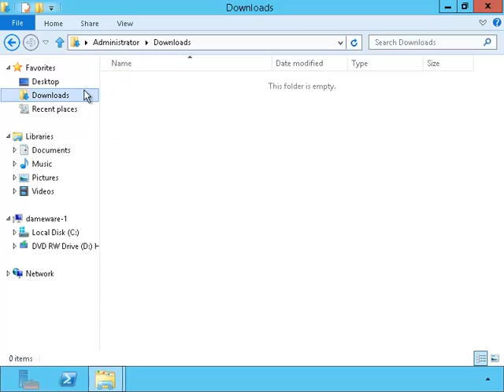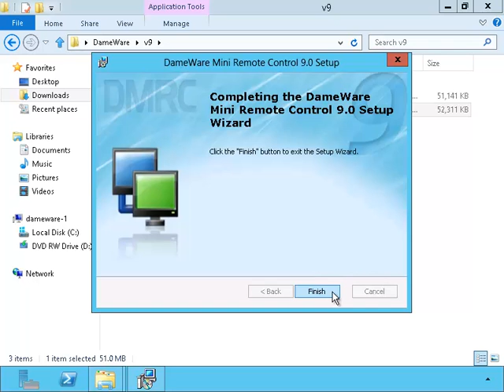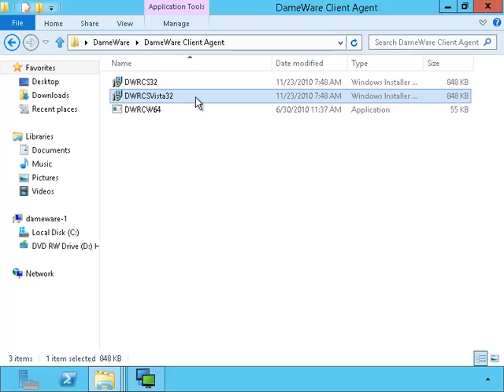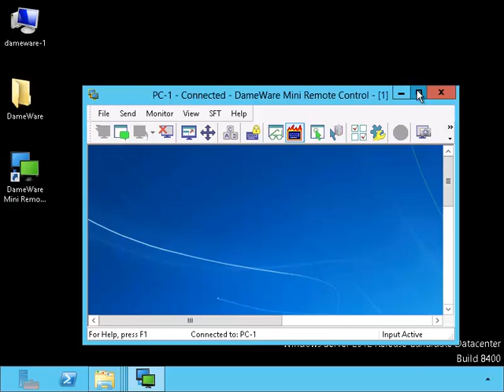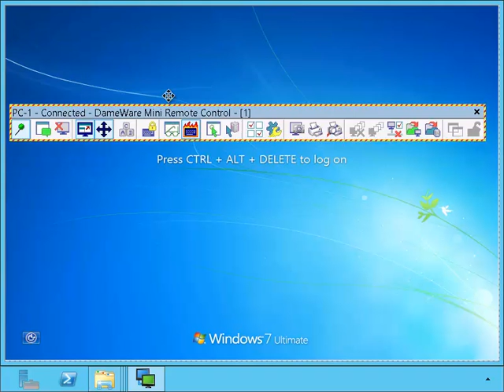Servers: Dameware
A number of years ago, I had bought several server and networking instructional video DVDs (Trainsignal, CBT Nugget, LearnKey) to stay sharp on those topics, but no matter which videos I viewed, I always had one complaint.  None of the videos demonstrated concepts from a visual viewpoint.  For example, if a video was explaining how spanning-tree would use BPDUs to prevent routing loops, the instructor would pull up a terminal window and show BPDUs being send and received by Cisco switches, and leave it up to the viewer to imagine what was happening.  They might even display a few diagrams to give a general idea of what the networking topology looks like, but I still wanted more.  Since I am a more visually orientated person, I would prefer to see an animation of switches connect to each other and BPDU packets interacting between the switches.

I created these series of free videos for people like me who want to visualize what is happening, and not just simply hear a description of the process.  Most people have to create network lab scenarios because the process is not clear to them.  I have done my best using Cisco Packet Tracer and PowerPoint Animation to give my viewers a better understanding of how server and networking systems work at the visual level.  I hope you will enjoy this and please let me know about any future instructional videos you would like me to create.

Philip Brown
Dallas, TX